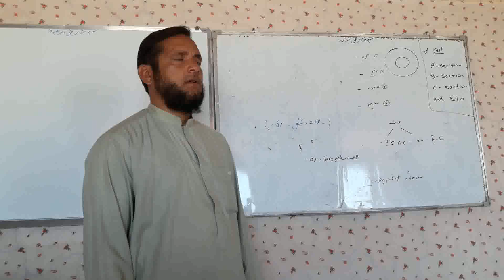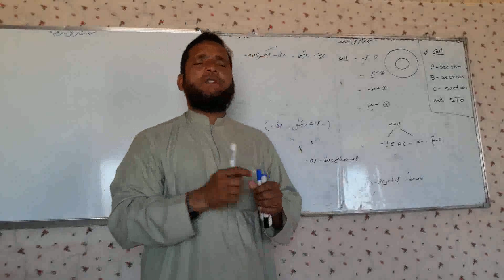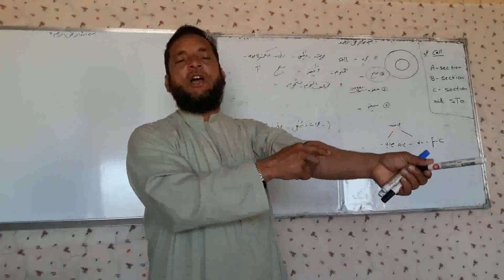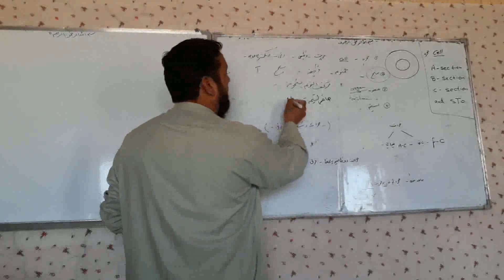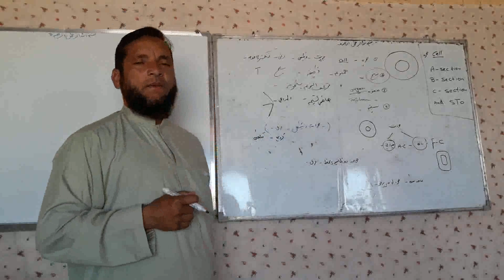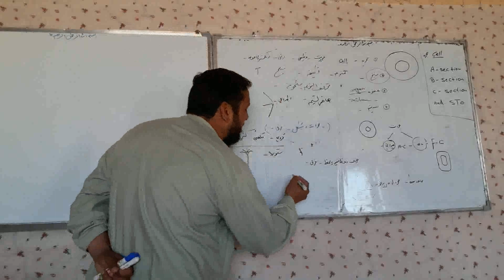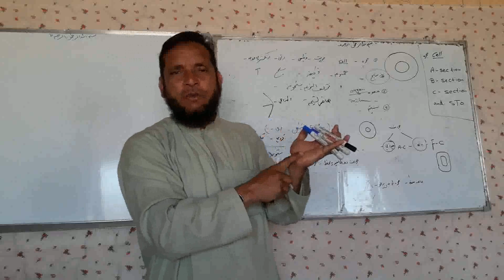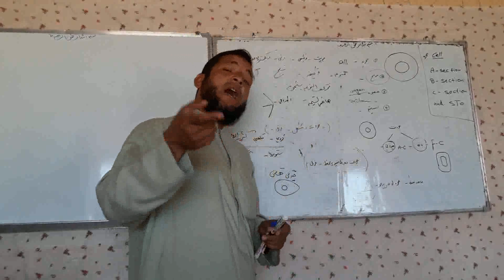1St Year 1St Semester General Biology,Md Section A,B,C & Sto Lec 15 Teacher Sharifullah 1